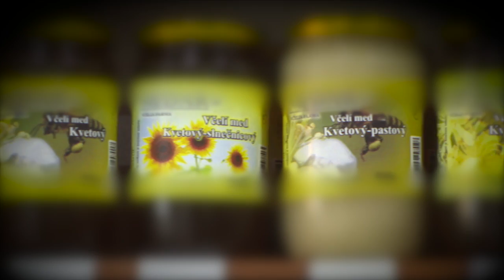Vo svete včiel